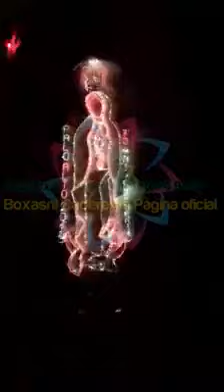Quema de Castillo pirotécnico en Boxasni Cadereyta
Boxasni Cadereyta Página Oficial 2020